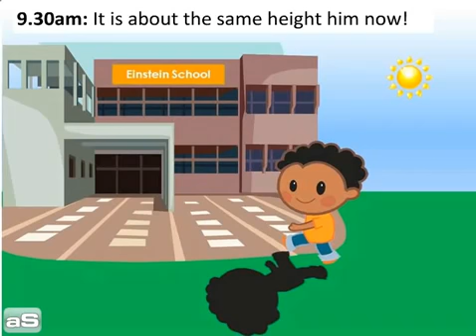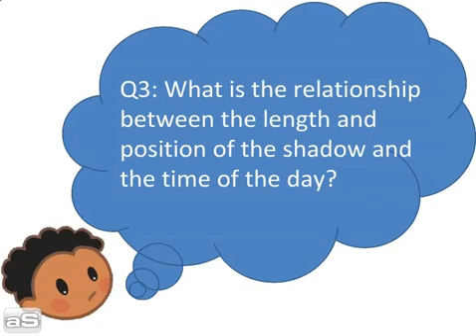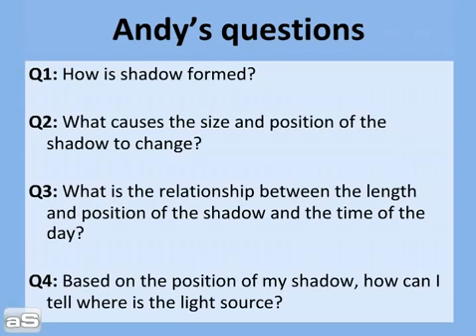Light and Shadow